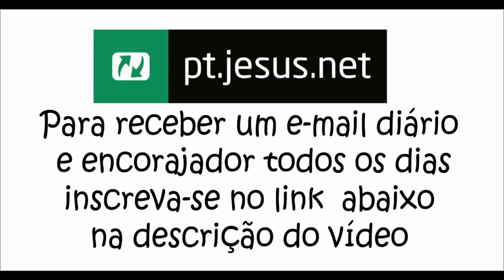VOCÊ É CRIAÇÃO EXCLUSIVA DE DEUS! | Um Milagre Cada Dia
January 2021 Week 3 4